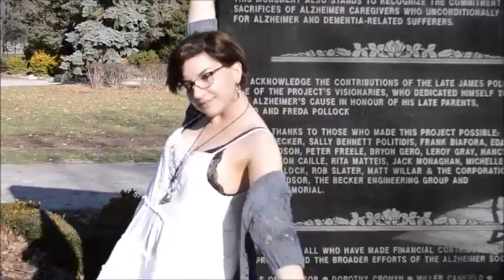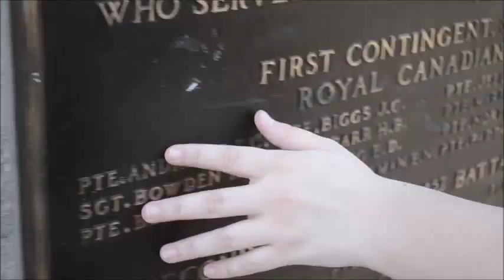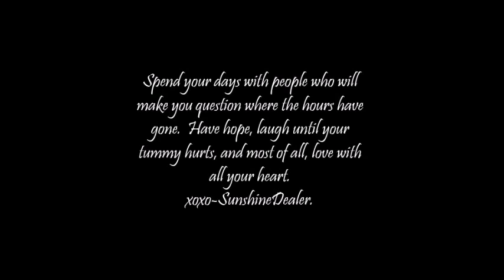LeonBrides:ComingHome. Vlog#1JankyAdventures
I hope you watch this whole video, it has lots of meaning to it.
XoxoSunshineDealer.